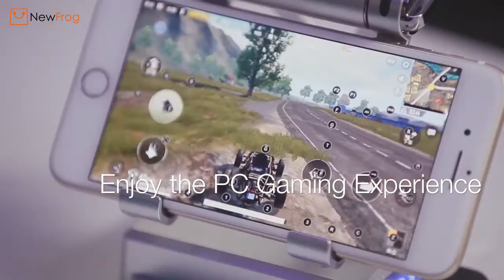GameSir X1 BattleDock You Deserve the Victory! +NF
GameSir X1 is a super assistant in games. You'll control the hero in the game more smoothly and precisely.